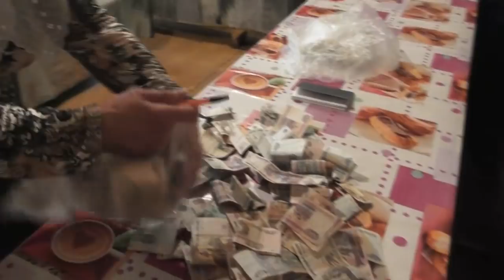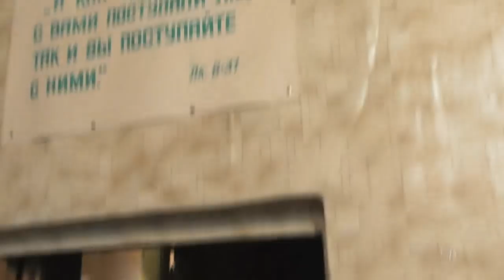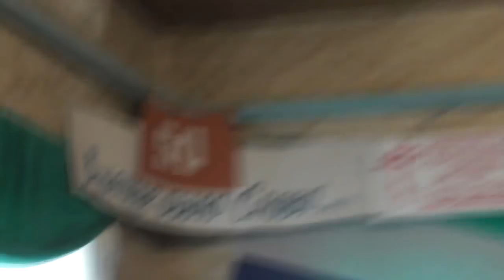Купить бы видеокамеру получше, да грошиков маловато. 22. 04. 2018